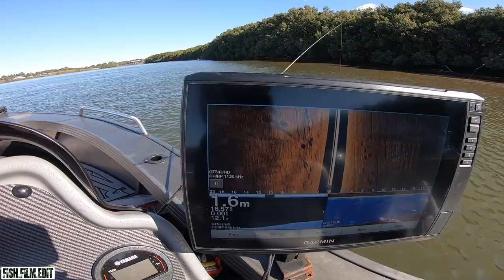FLATHEAD FISHING WITH VIBES.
This session I'm out on the river fishing vibration baits deep in search of some big species that call this place home. The day doesn't go exactly to plan and we sit on fish that just will not eat no matter what we throw at them. We sit on them through every stage of each tide to no avail but what ended up happening with the non target species, the humble flathead is something I'll never forget.